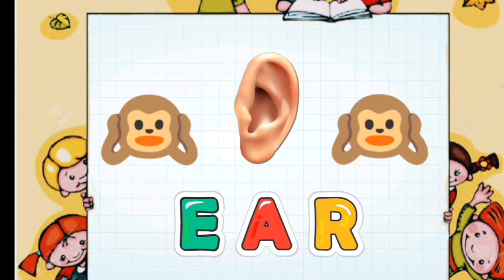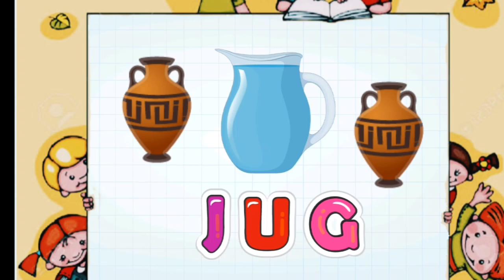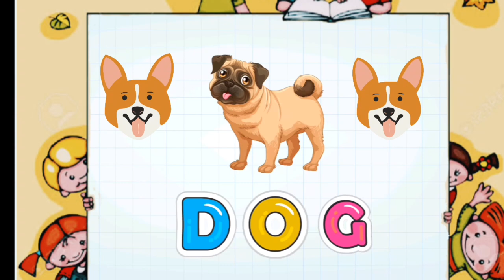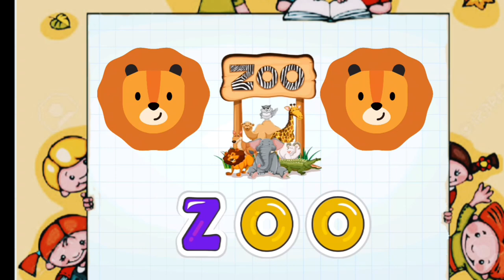Three latter word's spelling - Learn read and spells english word's for kid's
Welcome to our fun and interactive Three word's spelling video for kids! 🎉📚
In this educational video, your little ones will embark on a thrilling spelling adventure, where they'll discover the magical world of words and letters 🌟✨

Dog, bat, hat, cat, zoo, kid, fun, run, and many more!

Learning kid's channel will help your kid's to learn with our- Educational spelling videos
- Fun kid's cartoon songs
- Spelling games for children
- Interactive nursery rhymes lessons for kids
- Engaging spelling activities and cartoon song for kids
- Spelling challenges, games for children
- cartoon puzzles for kids
- Phonics activities for children
- Sight word practice for kids
- Spelling babies videos for children
- Spelling rules explained for kids
- Vocabulary building videos for children
- Spelling tips and tricks for kids
- Learning to spell with fun videos
- Improve spelling skills with kid-friendly videos
- Spelling games and activities for kids on YouTube
- Spell words correctly with fun videos for kids
- Spelling strategies and techniques for children
- Spelling practice at home with entertaining videos.
- Helping preschoolers learn letters, numbers, animal sounds, colors, and more, the videos impart prosocial life lessons, providing parents with an opportunity to teach and play with their children as they watch together.